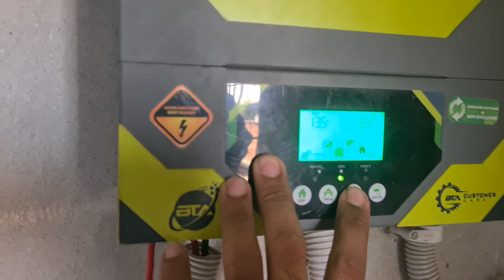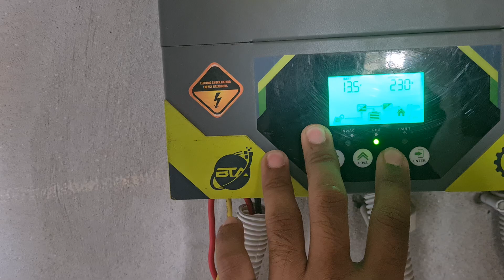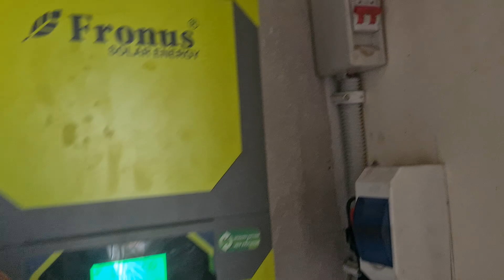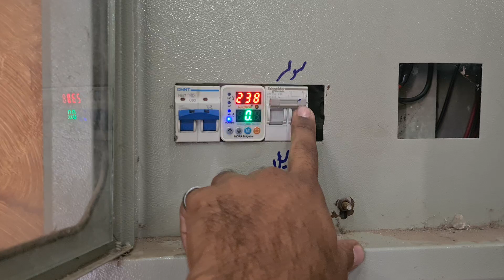fronus pv2200 Solar Inverter | Best Solar Inverter For Home | Zainjunaid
fronus 1.6Kw Solar Inverter | Best Solar Inverter For Home | Zainjunaid

Fronus launch Platinum Series PV 2200 In Pakistan
Dual Output
Main Load Smart Load
Pure Sinewave Solar Inverter
Power Factor 1
1500Watts maximum output load
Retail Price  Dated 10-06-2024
Rs. 52000
Note : Price Should Be change due to dollar
1 kw Solar System Price
2 kw Solar System Price
3 kw Solar System Price
4 kw Solar System Price
5 kw Solar System Price

  My name is Zain Junaid,  and I aim to teach you all about Electronics Repair. I am a hobbyist repair technician with over four decades of experience in a variety of different repair fields.  Previously I worked full time in Component Level Repair and I learned to repair a wide variety of electronics with no schematics.
Nowadays I mainly buy faulty electronics to repair then sell, especially Motherboards, GPUs and Vintage Computer items.   I make videos ranging from beginners tutorials, techniques such as soldering and BGA rework, to real life repairs where I try my best to explain the actual fault finding process in detail. There are no rehearsals or dry runs here, this is REAL REPAIR. I hope you join me on this journey